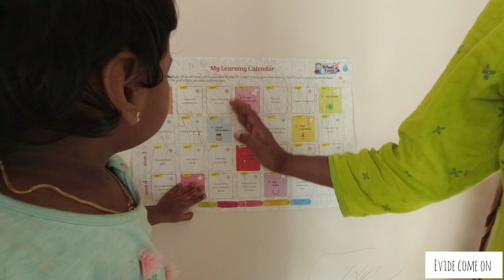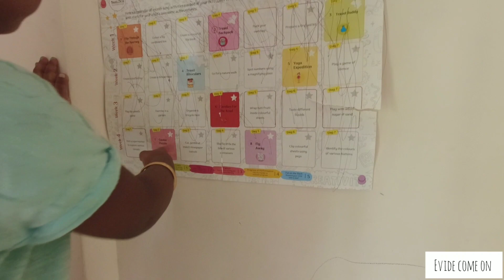ഒരു മുടി വെട്ടു vlog 💇‍♀️|| അവളുടെ മുടി ഒന്ന് വെട്ടാൻ ഞങ്ങൾ പെട്ട പാട് 😂 || PEGU'S Special Vlog